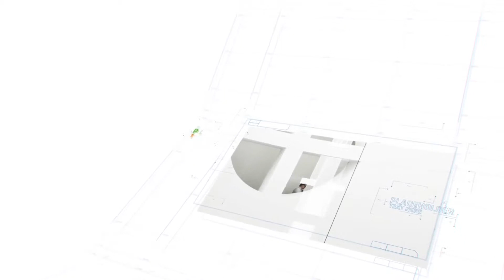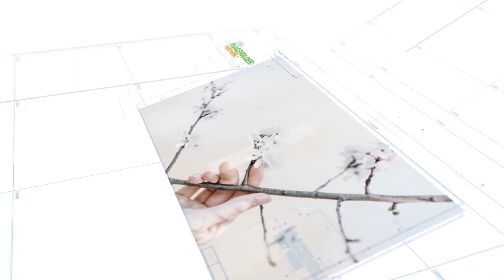Architectural Design 4K Project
Create incredible atmosphere of high technology, and immerse you in the world of the future

Unique elements
Video Tutorial
No Plugin
ULTRA HD  4k resolution